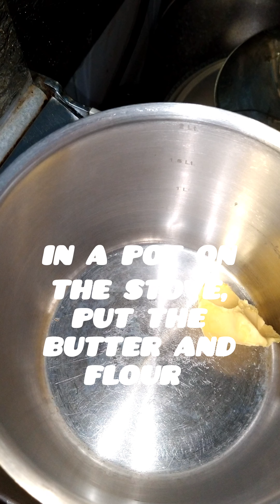How to make creamy Mashed potatoes 🍠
Ingredients
 A kilo of potatoes
 Salt and black pepper
 Paprika
 turmeric
Sumac
A cup of milk
 2 tablespoons butter
A liter of milk
2 tablespoons butter
 4 tablespoons flour
Half a cup of mozzarella cheese